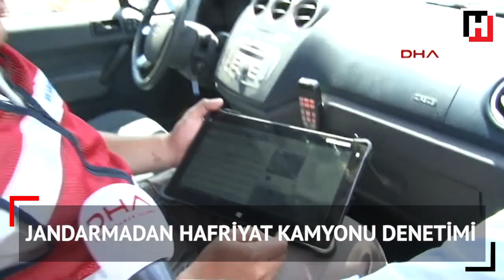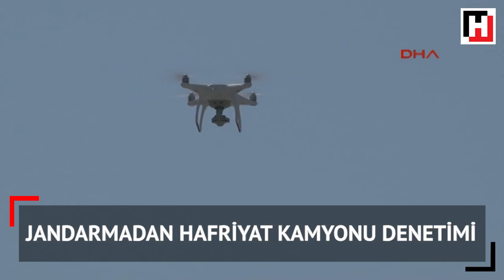HAFRİYAT KAMYONLARIYLA İNSAN VE ÇEVRE KATLİAMINDAN RÜŞVET ÇIKTI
Organize Suçlarla Mücadele Şube Müdürlüğü, hafriyat kamyonlarının tonaj aşımı yapmalarına ve yasak saatte beton mikser geçişlerine izin verenlere baskın yaptı. 60’ı trafik polisi, 102 kişi gözaltına alındı. 8 ay süren çalışma sonucunda 5 bin TL rüşvetle aylığa bağlanan trafik polisleri tek tek belirlendi. Zabıtaların da karıştığı rüşvet çarkıyla ilgili 72 kişi de aranıyor.